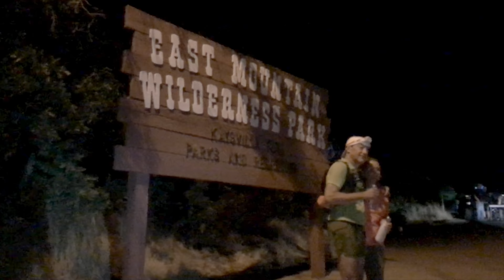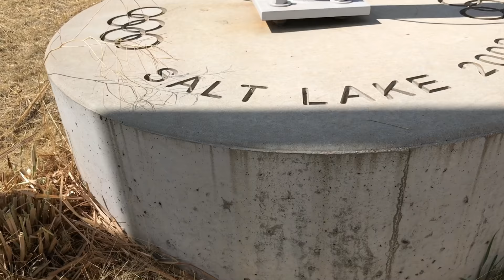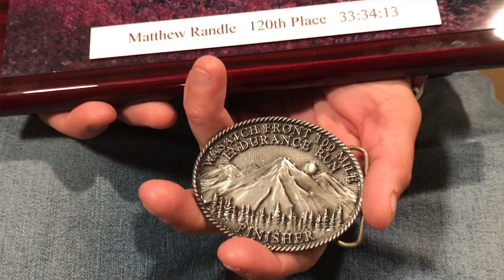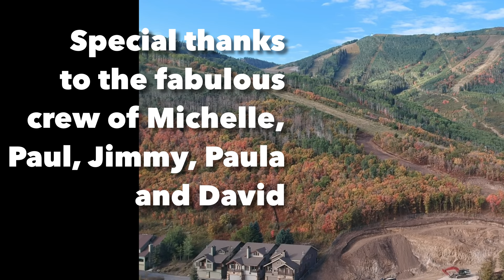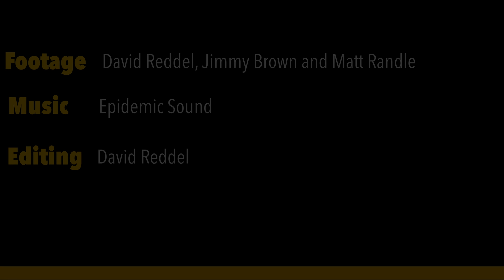2018 Wasatch 100 / The Matthew Randle Story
Matthew Randle is an ultra runner, race director and running coach from the Omaha area. He also suffers from a rare liver disease called biliary artresia. In September of 2018, along with his crew and pacers from Omaha, Matthew took on the brutally challenging Wasatch Front 100. This story is about that race and his grit, determination and guts.